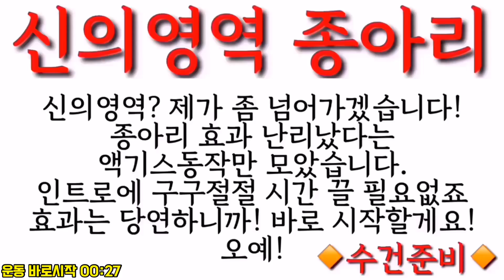[종아리 스트레칭] 종아리 알 빼기 종아리알빼는법 종아리살 빼는방법 [PPIYAK's FIT] workout for slim and lean calf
workout for slim and lean calf 종아리알 빼는법 종아리살 빼는법 종아리 얇아지는법

보스! 야식 간식 먹 지 마 !!

오늘도 저희 영상을 봐주셔서 감사합니다💕
항상 더 노력해서 신나고 효과좋은 운동영상 쭉쭉 올릴게요!❤️

🔥더 똑똑하게 운동할 보스 모여라!!🔥

보스들!!챌린지는 무료로 진행됩니다!🙌
홈페이지에 오시면 보스들이 더 효과적으로 운동할 수 있도록
삐약스핏 영상만으로 구성된 챌린지 프로그램이 준비되어 있어요!👍

✅챌린지 시작 전 공통미션✅
👉군것질 하지 않기 (술도 절대 안돼요!)
👉잠들기 6시간 전에 식사 마치기 (차나 물은 가능!!)
👉하루에 물 2L 마시기 (처음엔 어려울 수 있지만, 차근차근 의식해서 물마시기 연습!)
👉매일 아침 눈바디 찍기 (체중에는 너무 신경쓰지 말고, 눈바디에 집중!)

똑같은 영상을 하더라도 어떤 순서로 하는지,
얼마동안 하는지에 따라 효과는 천차만별인데요!🤓
챌린지 순서대로 따라오신다면 더 효율적인 운동을 하실 수 있습니다!💛
우리 같이 똑똑하고 효과있게 운동해보자구요!!👍

❓삐약스핏 챌린지 어떻게 참여하나요?
👉홈페이지에 들어가서 프로그램란을 클릭하여 챌린지를 확인한다!
👉시작날짜는 보스들이 홈페이지를 들어가는 그 순간부터!!
👉챌린지를 시작하게 되면 운동이 끝날때마다 댓글로 완료댓글인증
👉모든 보스들에게 응원댓글과 하트뿅뿅 나갑니다!!

❓꼭 챌린지구성 순서대로 운동을 해야하나요?
👉네!! 순서대로 해주시는게 가장 효과가 좋습니다!!

🦌만약 운동을 조금 더 추가하고 싶은 고라니들은 마지막운동으로
(삐약스핏 타바타)검색하셔서 원하는 부위로 타바타!!!달려주세요!!
🐥운동초보자 병아리들은 운동을 매일 하는 것에 의의를 두고 하루동안 챌린지 운동 채워보기~~!!

✅챌린지에 관한 내용 및 운동하면서 궁금한 점이나 아픈 부분이 있다면✅
👉유튜브 댓글
👉홈페이지 댓글
하나하나 답변 드리도록 하겠습니다!

비즈니스/강의/방송/후원 등 문의사항